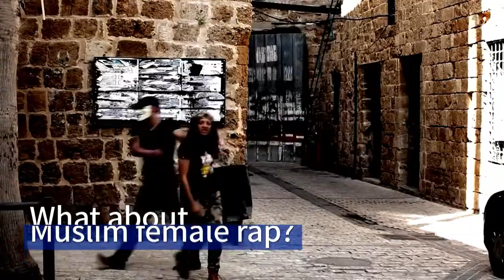3Arapeye - The Israeli-Arab Female Hip Hop Duo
​Safaa & Nahwa from the Northern Israeli city of Acre use music to empower women around the world.

Turn on the speakers, meet their unique story and listen to their cool music!